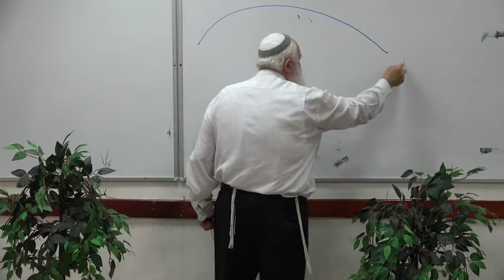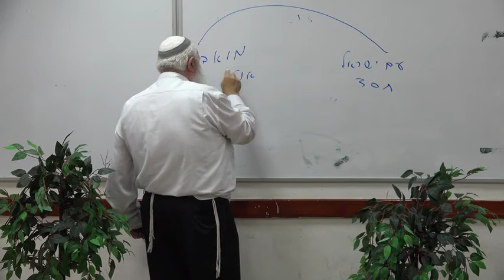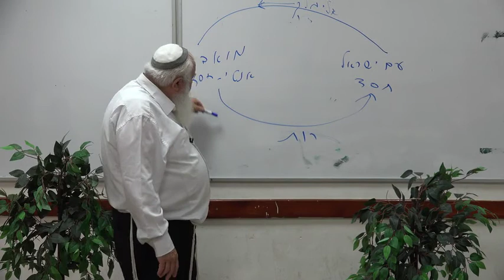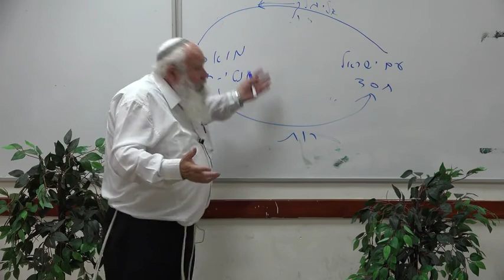מגילת רות #01 - הרב אברהם ריבלין שליט"א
ז אייר תשע"ז